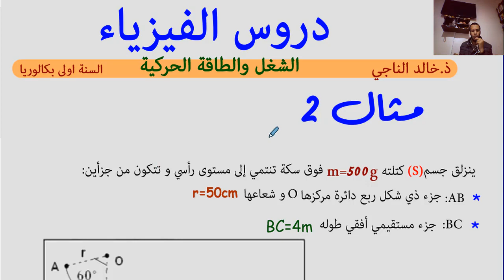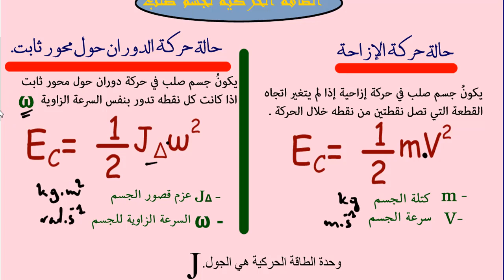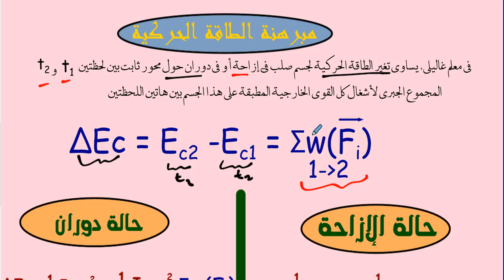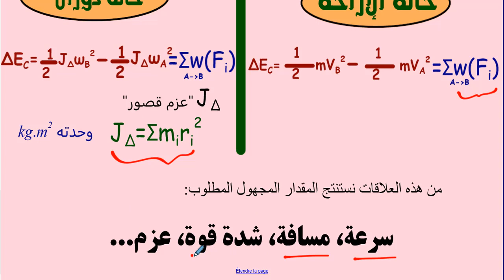ملخص درس الشغل والطاقة الحركية+امثلة توضيحية للسنة الاولى بكالوريا